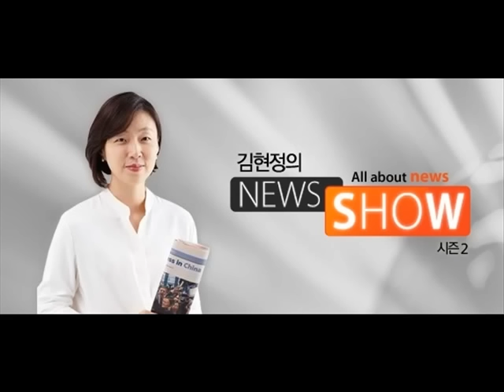[김현정의 뉴스쇼] [라디오재판정] 교사 지휘봉 뺨 한 대 "폭행죄" vs "사랑의 매" (20160203)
[라디오재판정] 교사 지휘봉 뺨 한 대 "폭행죄" vs "사랑의 매"

■ 대담 : 노영희 (변호사), 손수호 (변호사)

뉴스쇼가 수요일에 마련하는 코너입니다. 라디오 재판정. 지금 뜨겁게 논란이 되고 있는 이슈나 인물을 저희가 스튜디오 재판정 위에 올려놓습니다. 그러면 우리 청취자께서는 양측 변호인 변론 들으시면서 배심원 자격으로 평결을 내려주시는 거죠. 오늘도 변론 대결 펼쳐줄 두 분의 변호인 나오셨습니다. 어서 오십시오. 손수호 변호사님.